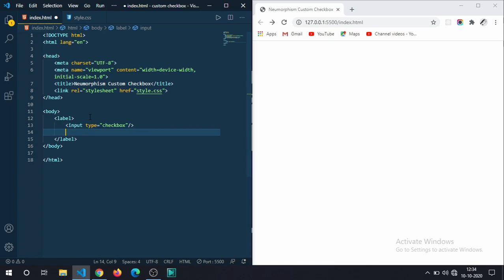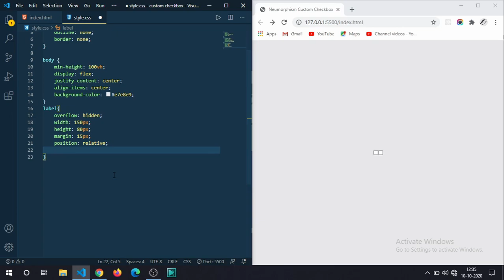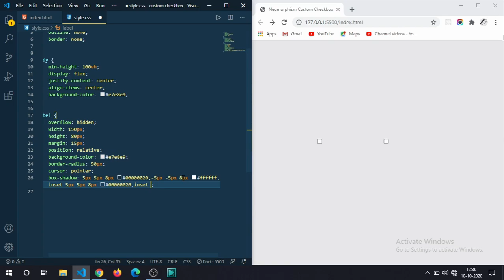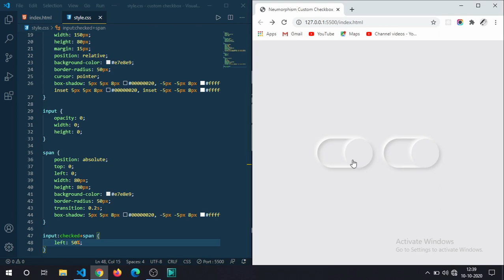Neumorphism Custom Checkbox UI Design | Vanilla CSS3 Trick| Speed Code UI Design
In this video, we will see how to create a Neumorphism based custom checkbox UI with vanilla CSS3.

Download Source Code: deecoder.in